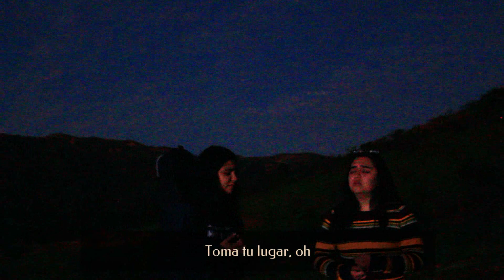Espíritu de Dios - majo y dan [cover]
¡Al fin un nuevo cover!  Llevamos varios meses experimentando cambios en nuestras vidas, por ahí algunos problemillas técnicos también, y procesos que el Señor ha puesto en el camino este año. Pero por fin estamos volviendo de a poco y con calma jeje.
Nos cambiamos de casa hace un mes y medio, y nos estamos acostumbrando a nuestro nuevo hogar que viene acompañado de muchas cosas nuevas y hermosas.
Queremos seguir compartiendo el amor de Dios a través de lo que hacemos y agradecemos su paciencia de todo corazón.